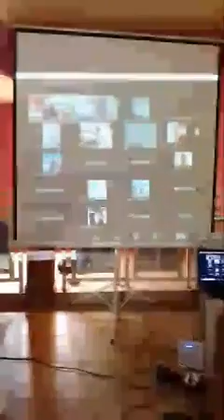THE MINISTRY OF MEMBERSHIP & PASTORING PT1 A.S CHIEDOZIE